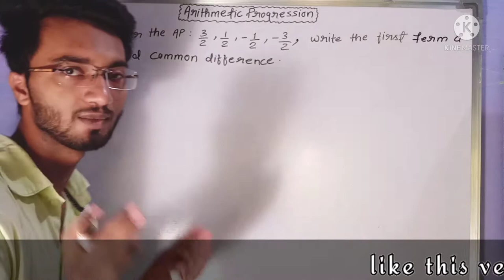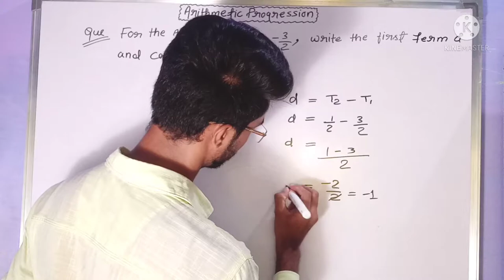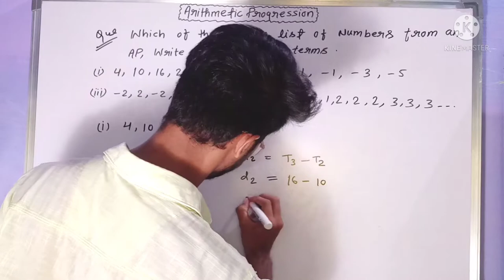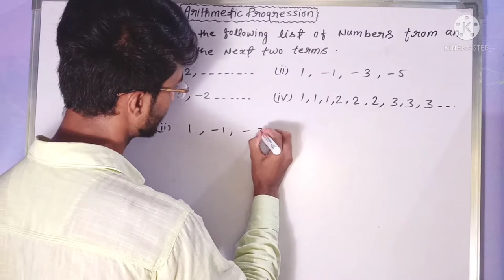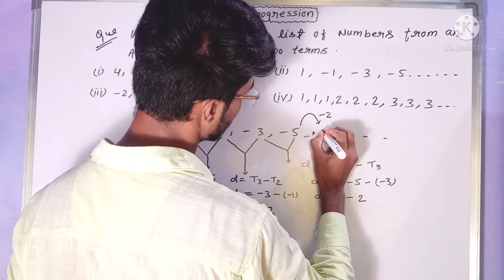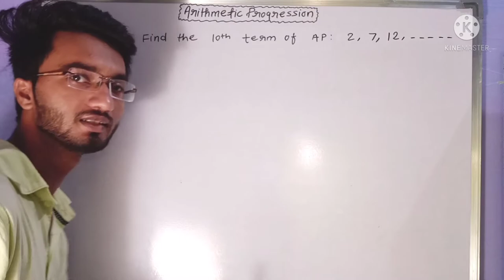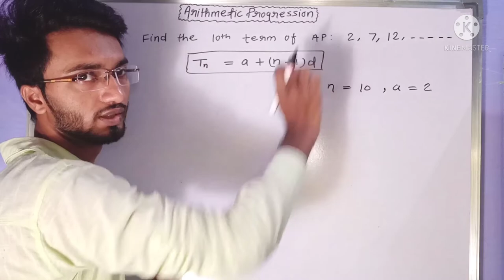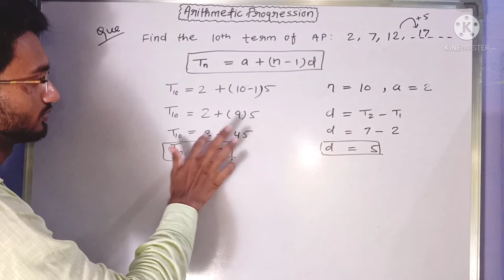Arithmetic progression class 10th.arithmetic progression questions practice.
Arithmetic progression class 10th|concept arithmetic progression| chapter 5th arithmetic progression questions practice |practice excercise 5.2 arithmetic progression|

Learn full chapter 5 lecture by lecture.

U can learn quadratic equations.

faizan sir